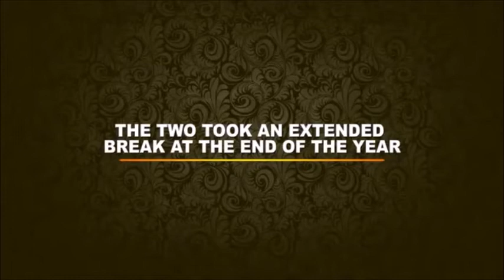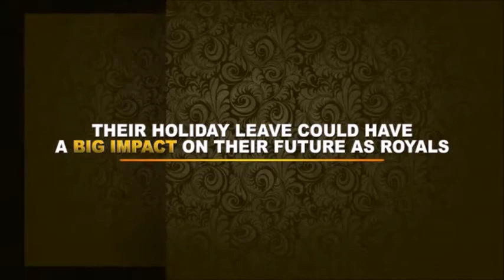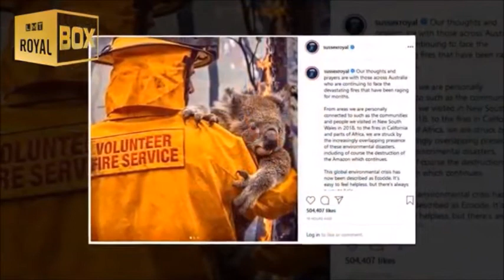PRINCE HARRY WAIVES THE CROWN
Hello viewers! Hope you enjoyed the video and watched it until the
end.
We promise to upload great entertainment videos everyday. Thank you!